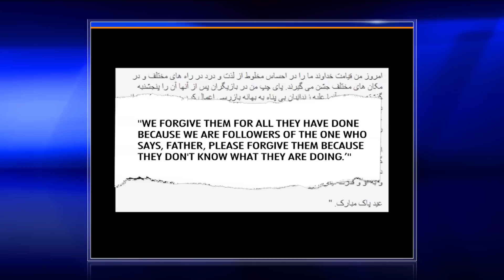FARSHID FATHI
Iranian Pastor Farshid Fathi appeal denied.